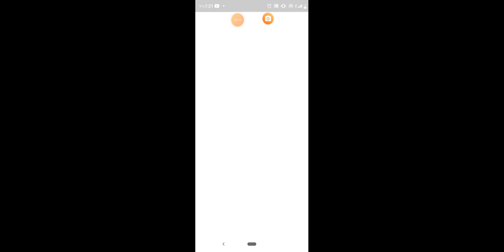find Milk Pkxd sticker here is my resume update pkxd game Sticker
, just let it updated pkxd